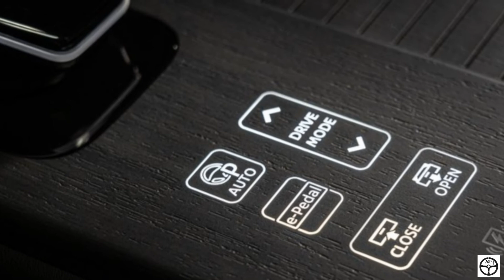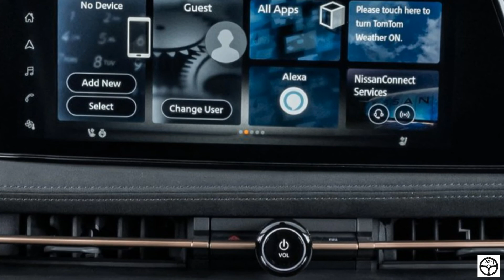New Electric Nissan Ariya 2023 - (HD 1080p) - First Details